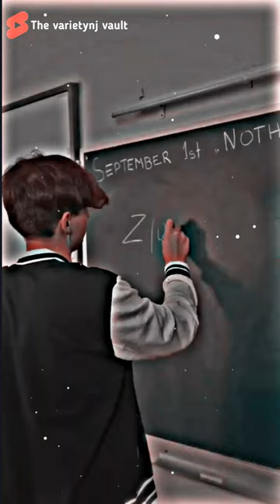Hookah bar 🔥🥵 4k whatsapp status ❤️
hookah bar
song
lofi song
hookah bar song
BTS
hookah bar slowed and reverb
shorts
new song
songs
lofi
slowed and reverb songs
hookah bar lofi
elvish Yadav
xxx
pata chalega
lofi song
short video
hookah bar lofi status
free fire
hindi song
slowed and reverb
danish Jain
hookah bar status
sad song
dancing lady
serbian dancing lady
anupama parameswaran
dil cheez tujhe dedi
danish
hookah bar shorts
bike rider
yadav brand 2
mc stan
status
hookah bar lofi song
cid
danish zehen
lofi status
balveer
abu Salim
the mak status
themakstatus
hookah bar remix
aaja ve mahiya
rider
daku song
attitude status
bts song
blackpink
horror movie
sourav joshi vlogs
shayari
love story
love status
sed status
romantic video